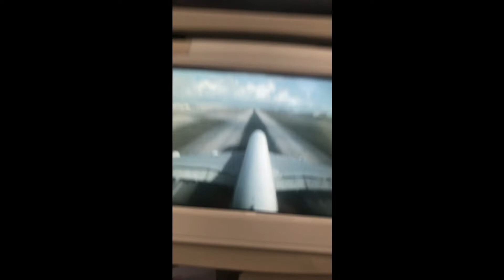Flying Spots Video 05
Thank you for becoming a part of my channel!